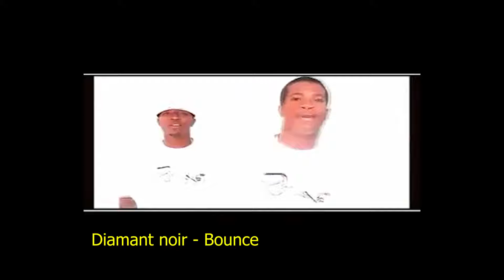LE RAP AU BÉNIN (Rap sans frontières #5)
Je vous propose de voyager dans le monde entier à travers le rap. Pour cet épisode 5,  nous partons à la découverte du rap béninois.

La vidéo se découpe en 3 parties:
00:28 : Histoire du Rap au Bénin
02:33 : 5 artistes importants
08:40 : Bilan

J'aurai aimé parler de pleins d'autres artistes (Togbe Eyeton, Vano Baby, Bsyd, Dr Youri. ) mais je voulais pas que la vidéo dure trop longtemps.